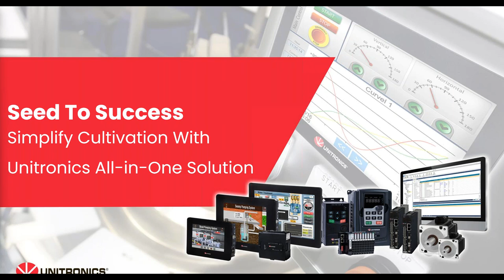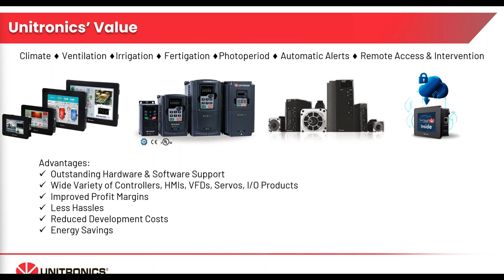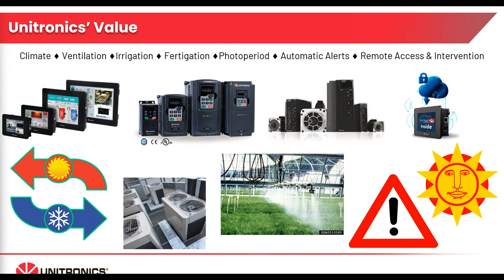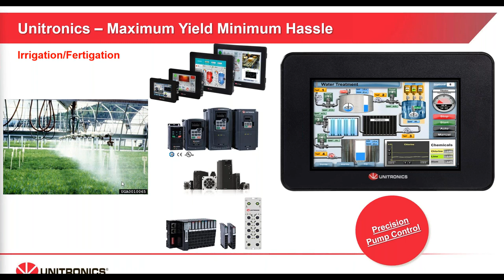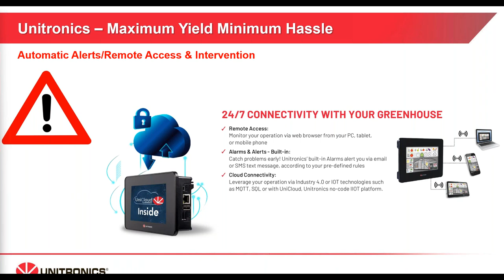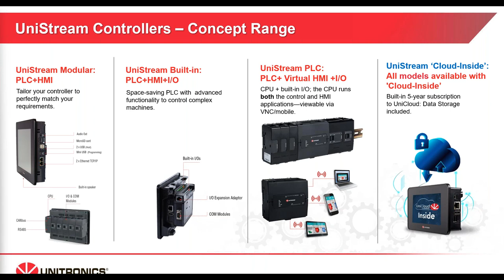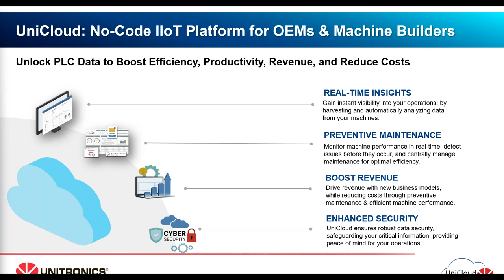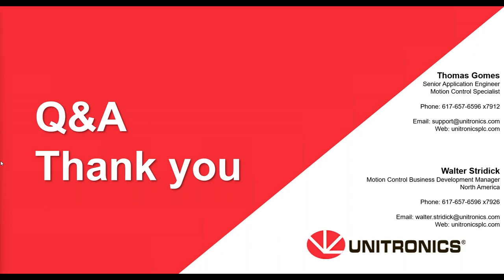Seed to Success: Simplify Cultivation with Unitronics All-in-one solution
In agriculture, Unitronics focuses on Controlled Environment Agriculture (CA), addressing challenges such as climate control, irrigation, fertigation, and energy usage.
Their all-in-one solution integrates hardware, software, and cloud connectivity, providing automated monitoring, adjustment, and remote access for efficient cultivation processes.